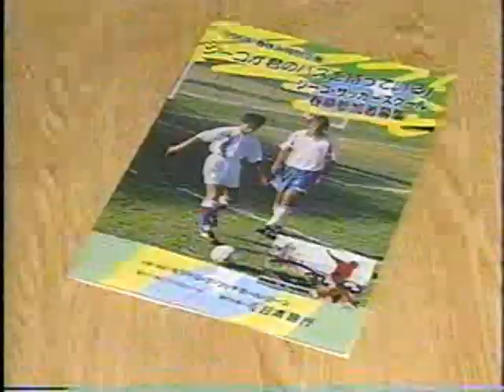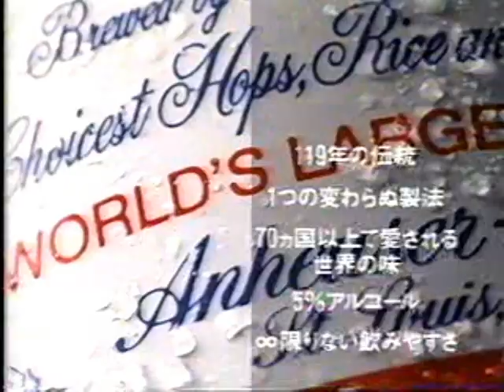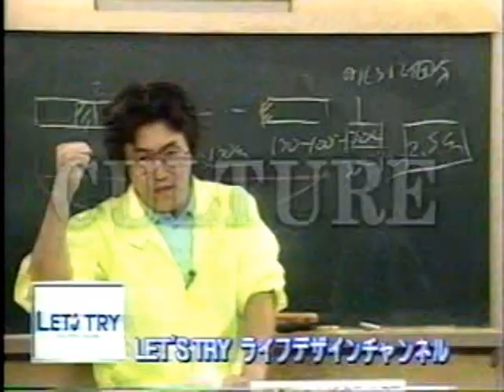【Mols,Bruggink,Bosvelt,Makaay】Twente Enschede FC 1‐0 Vitesse Arnhem（ED Dec 3, 1995 ）